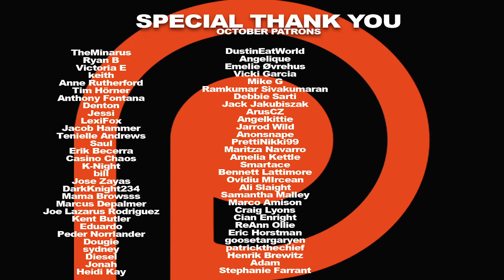Vikings: Season 6 Official Trailer REACTION!!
Here's our reaction to the official season 6 trailer of Vikings.